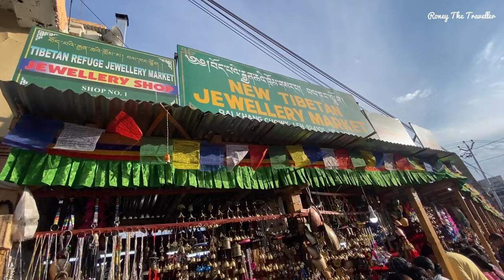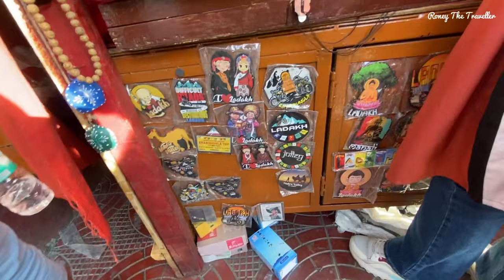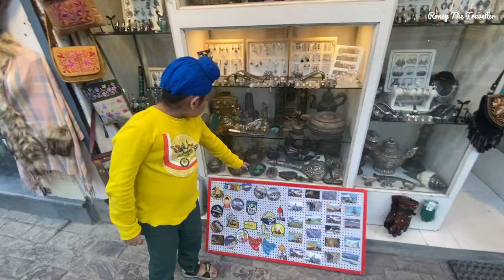Exploring LEH MARKET | Tibetian Market | Shopping | Best Restaurant & Cafe | LEH LADAKH TOUR Ep6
Exploring LEH MARKET | Tibetian Market | Shopping | FOOD | Restaurant | Cafe | LEH LADAKH TOUR Ep 6

FOOD RECIPES